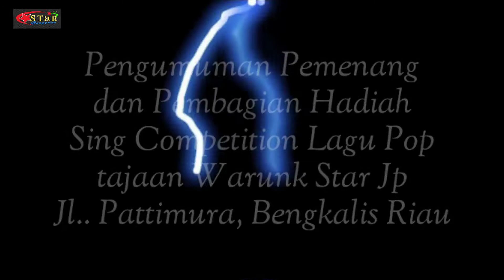Pesan Juri Di Sing Competiton Warunk Star Up 2022